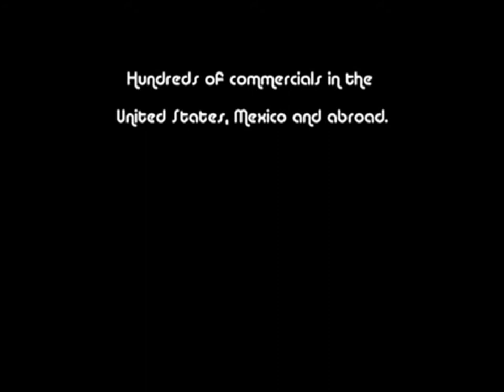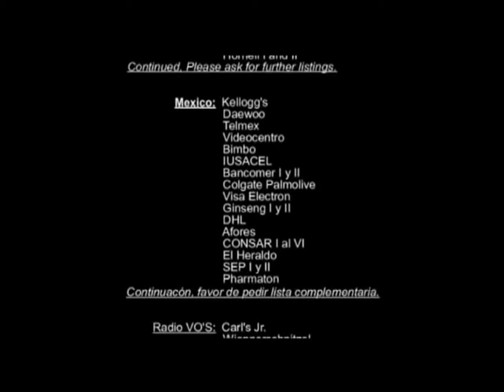GUILLERMO HUESCA.wmv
Demo marketing reel for Guillermo H.  A Trailer House Production, Edited and created a demo video by Rod Portelli for promoting an actor based out of L.A.